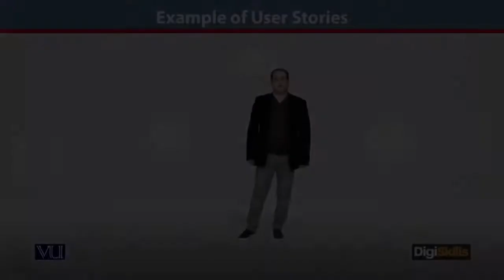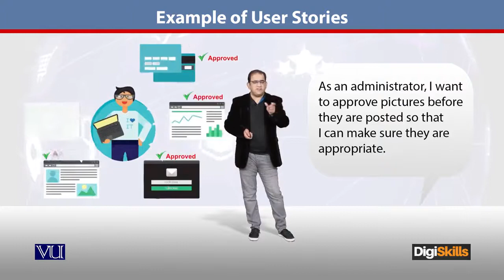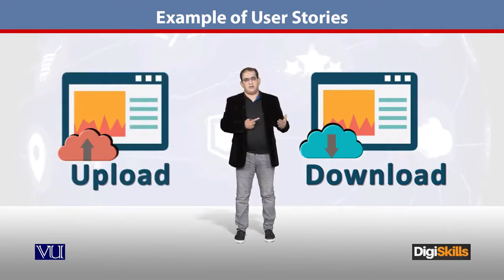176 - E Commerce ¦ Project Management in Urdu ¦ Story Example ¦ DigiSkills Pakistan - E - Commerce